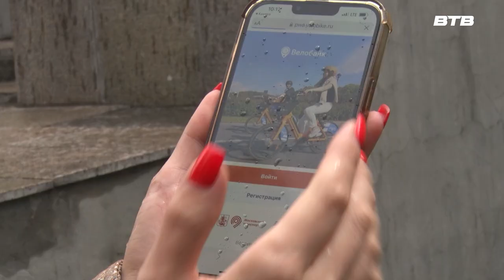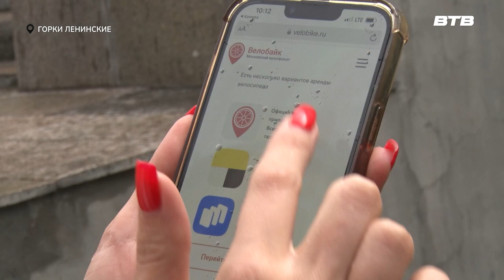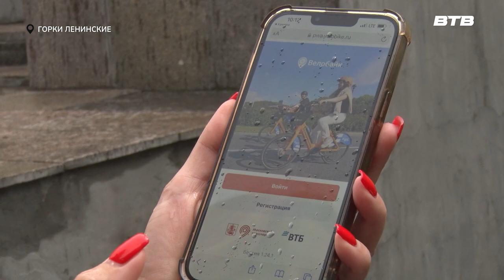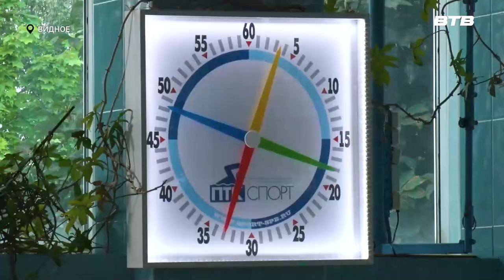Новости телеканала Видное-ТВ (31.07.2024 - среда)